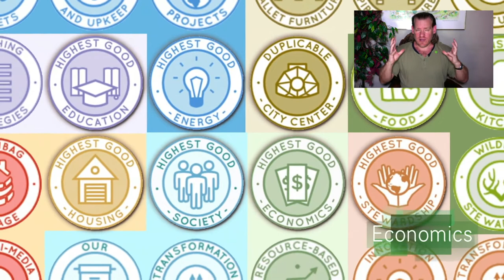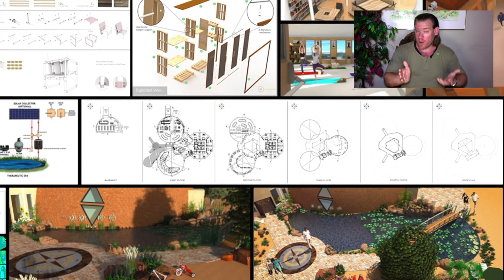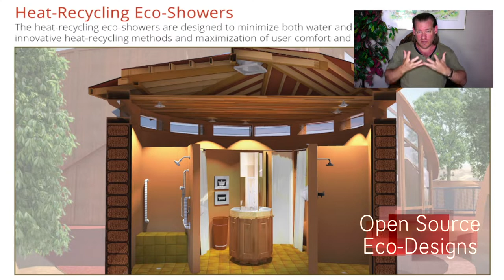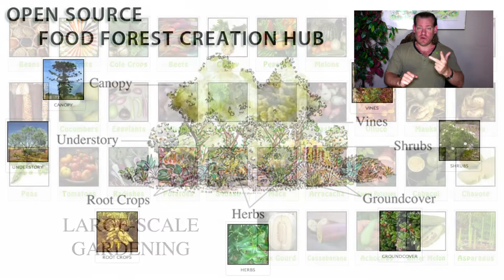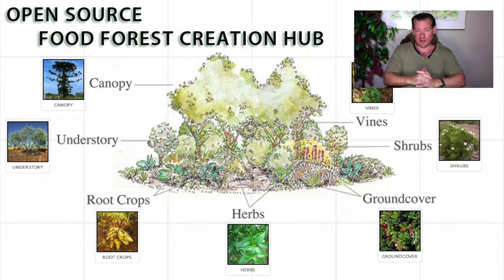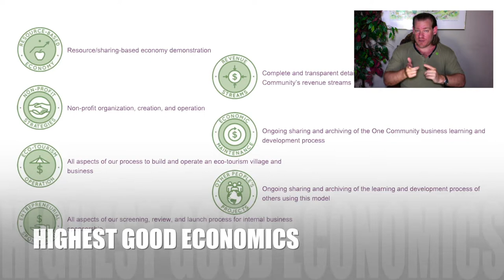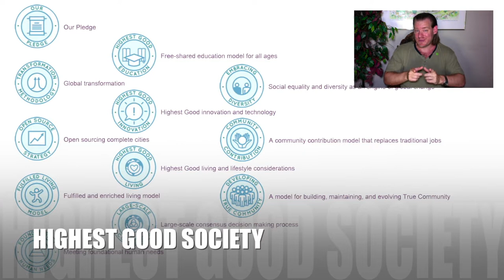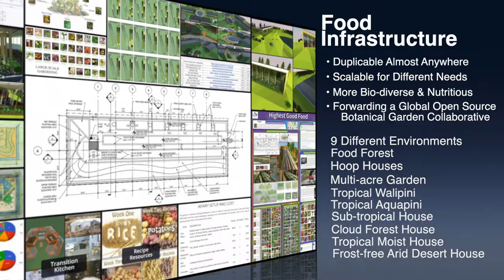Abundance Through Community Living Models - One Community Weekly Progress Update #496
Through Community Living Models| Global Collaboration | Open Source Cooperation | Sustainable Energy | Global Sustainability | World Change | Green New World | One Community | Weekly Progress Update #496 Specifics are

“By forwarding abundance through community living models, we can decrease the amount of time invested in tasks we don't enjoy and increase our time doing things we love. One Community is adding to this the ability to create positive global change and we're developing open source and free-shared community teacher/demonstration hubs to lead the way. This is the September 25th, 2022 edition (#496) of our weekly progress update detailing our team’s development and accomplishments.”

THIS WEEK'S TOPIC: Abundance Through Community Living Models